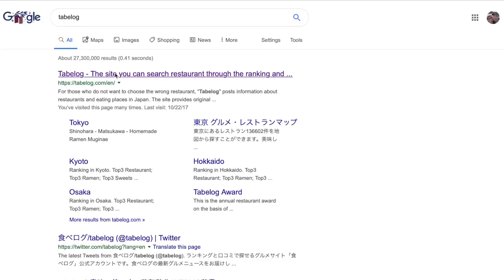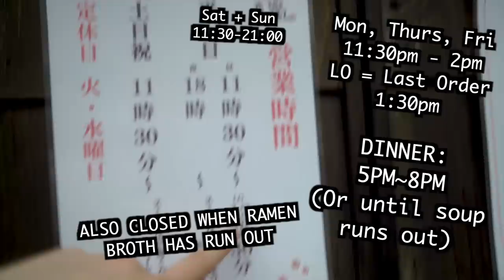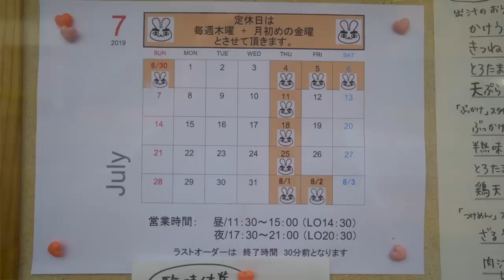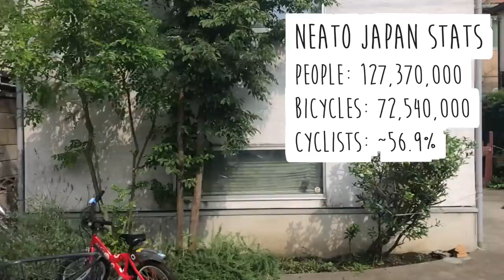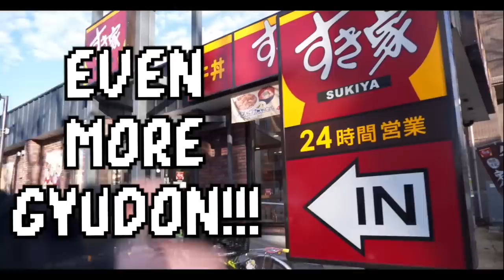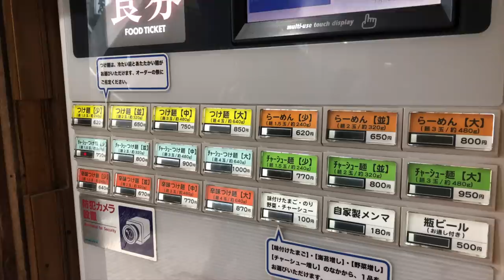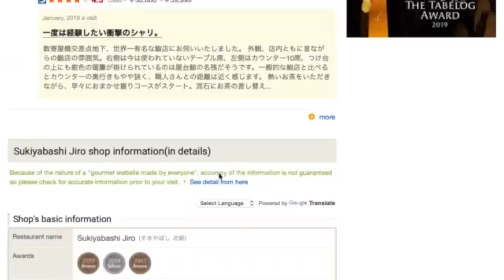Tips on How to Eat in Japan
We love to eat. That is, hopefully, pretty clear by now.  After living in Japan for over three years now, we finally feel confident to share some of our foodie tips about how to eat in Japan, like a local.

What are the sites you need to go to?  How can you find good eats around town? What is LO?  And what's the deal with flipping your sushi? Yeah. We've also seen a bunch of really bad advice online about eating in Japan, especially when it comes to Sushi, so today we're going to dispel those SUSHIII MYYYTHHSSSSSSS~

Martina loves to doodle! Check out her designs on our cozy hoodies, t-shirts, hats, and more: